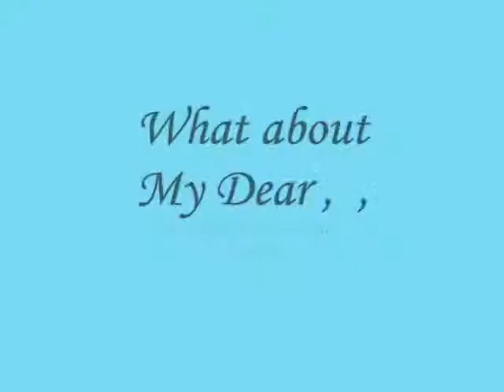What about My Dear ,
do.
do so
Money is an excellent servant, but the host
very bad.